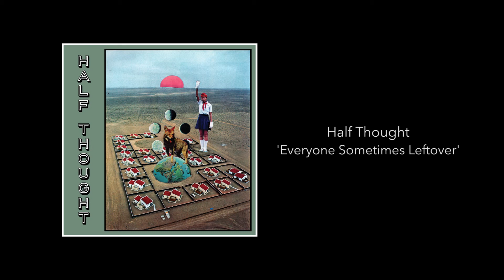Half Thought - "Everyone Sometimes Leftover"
Half Thought
S/T
"Everyone Sometimes Leftover"
Track 06

Everyone sometimes leftover
Underground at least you’re sober
More than we knew how for sure
Even god wants something more

Worm in dirt
Half thought
Think fast
Cross sections of racing track
Hanging out and hanging over
Don’t know god
Don’t know who’s soberer